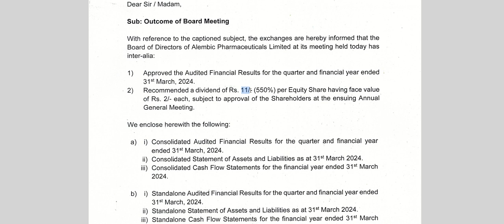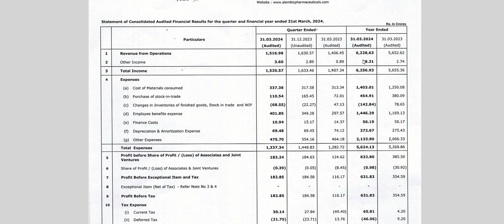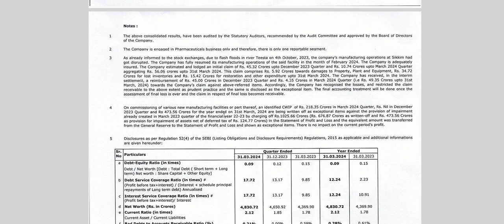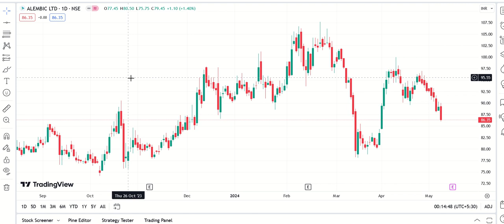Alembic Q4 Results 2024 | Alembic Results Today | Alembic Share Latest News